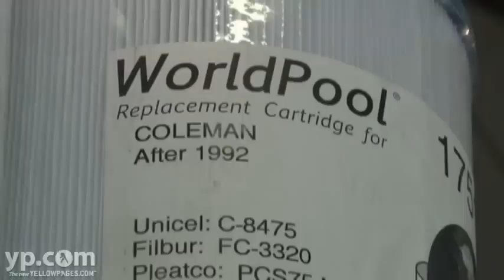H&H Buildings Spas & Billiards Alabama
In the mood for fun and games? Check out the huge inventory of game room equipment at H&H Buildings, Spas & Billiards. With multiple locations in Alabama, Mississippi, Georgia and Florida, this retailer has the buying power to bring you everyday low prices!